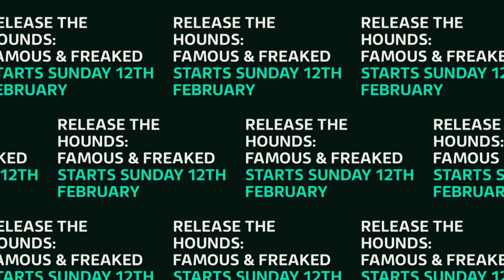Release the Hounds Famous & Freaked - ITV2 trailer